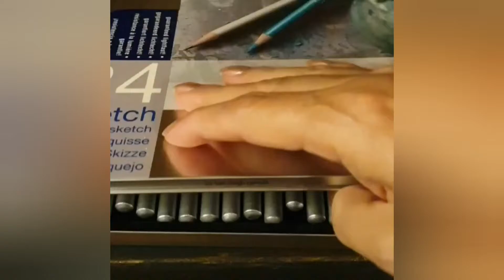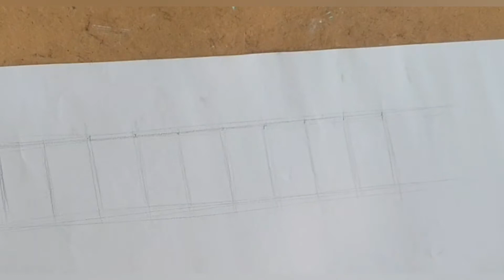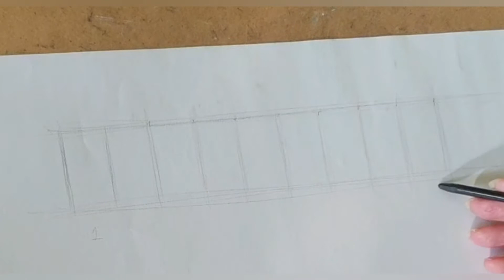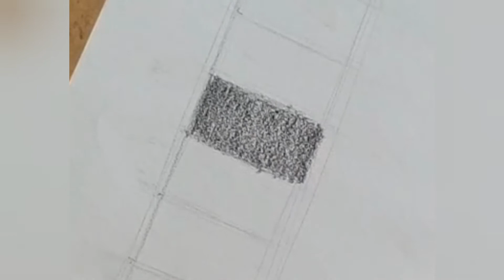çizim teknikleri ders 36